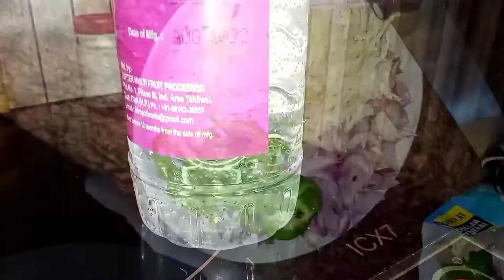चोमिन | Fast Food Chaumin | At Home Special Fast Food 🍔🍔🍔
Ghumarwin
Ghumarwin Himachal pradesh
Bilaspur bus stand
Din din bi pta payi te
Himachal pradesh village life
Popcorn